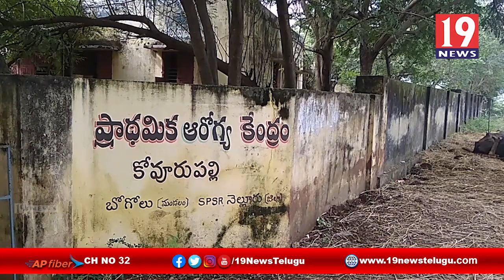కోవిడ్ వ్యాక్సిన్ డ్రై రన్ నిర్వహించిన పీహెచ్సీ వైద్య అధికారిని డాక్టర్ సీమ తాబుసా- నెల్లూరు జిల్లా